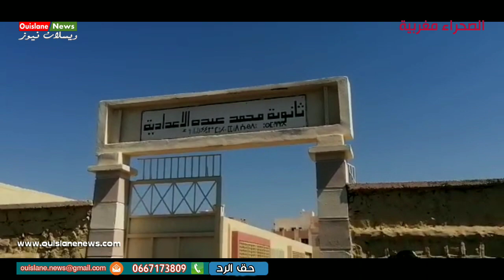مكناس/سوء التنظيم بالثانوية الإعدادية محمد عبدو الروى لحملة التلقيح الأطفال(ويسلان نيوز)